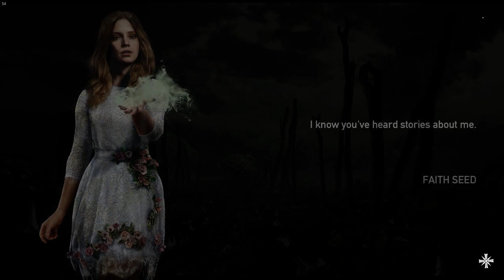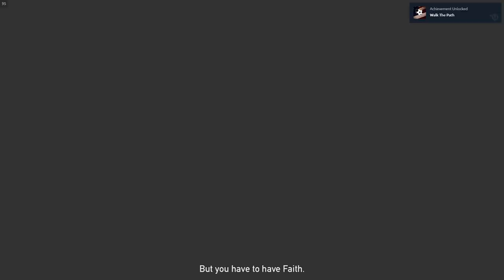Far Cry 5 | Walkthrough Part 26 | Mission - Side Quest & Clutch Nixon RACES (PC)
Mission Names
1) River Armed Convoy
2) The Bliss
3) Decente Dans la Folie
4) Quite on the Set
5) Old Glory Holes